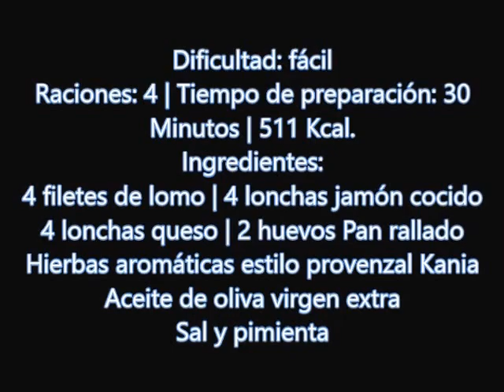Rollitos de Lomo con queso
Receta de cocina: Rollitos de Lomo con queso - Galera Granada Fermín Guillen Muñoz..